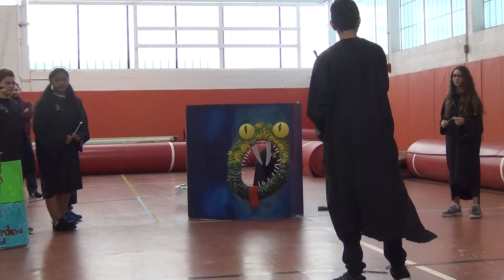Odyssey of the Mind 2019